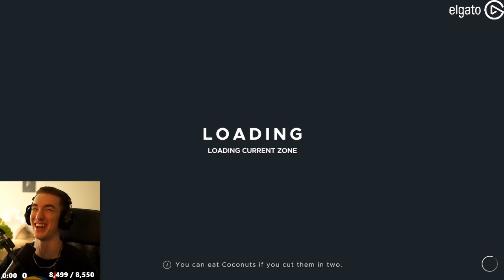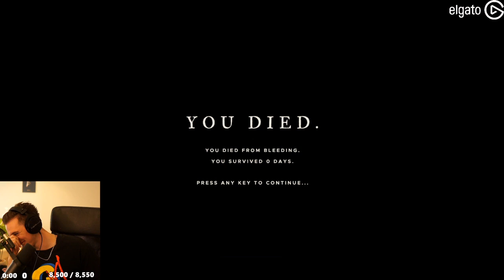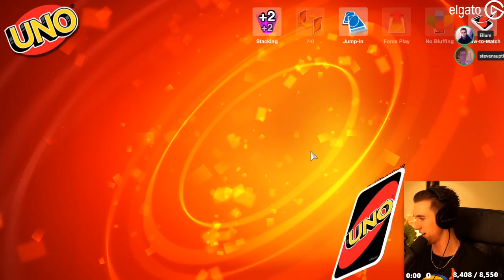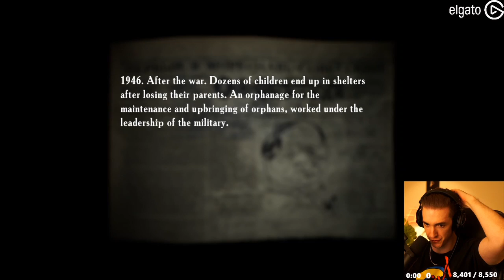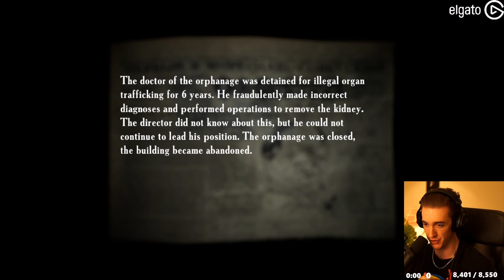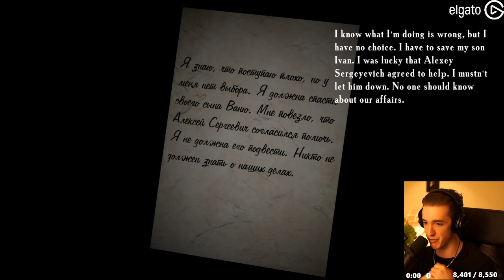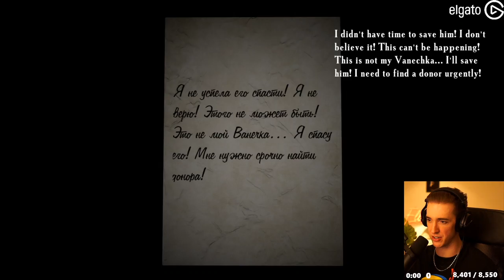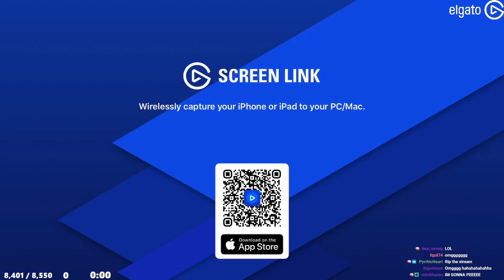MAKING FREY RAGE - UNO w/ STEVE & DUMBDOG 5PM BST! - Oct 13, 2021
00:00 - Starting screen
1:57 - Stream Starts
10:05 - Stranded Deep
2:27:17 - UNO
4:43:22 - Summer of '58